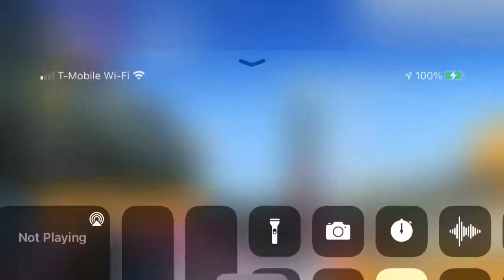2 Laps At The Red Bull Ring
I hope you enjoyed this video. I’m probably going to be posting some footage of me playing F1 2019 or some GTA on my Xbox.